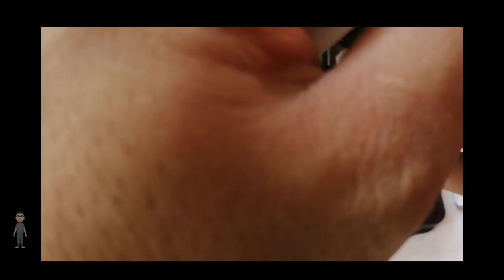เปลี่ยน HDD notebook เป็นexternal hdd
ซ่อนไฟล์ลับด้วยตู้เซฟไฟล์ vivo | Fee first